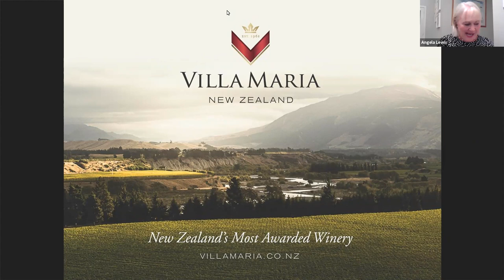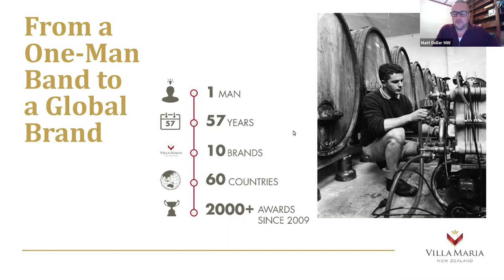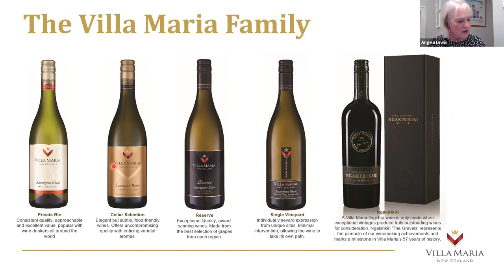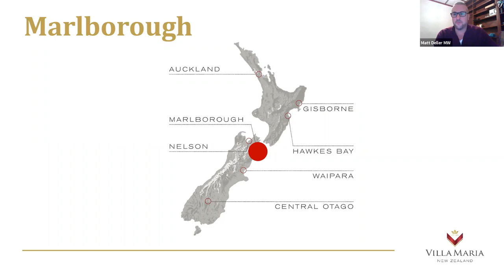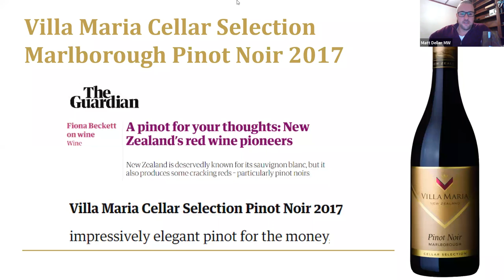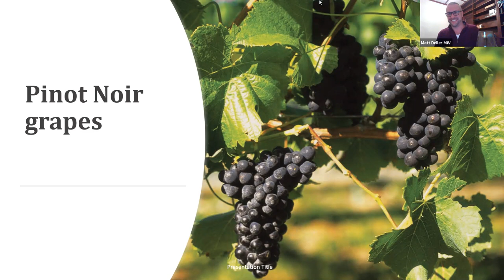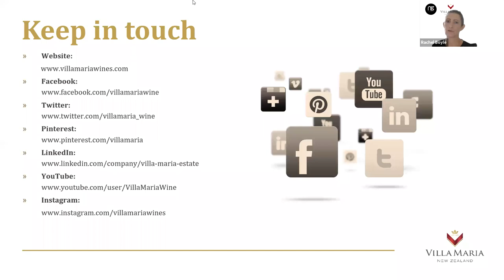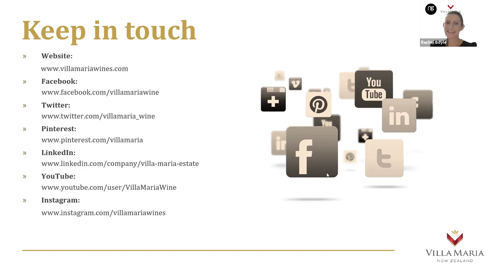NZ Chamber + Villa Maria Virtual Wine Tasting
On 30th April 2020, the NZ Chamber and Villa Maria Wines hosted their very first virtual wine tasting. Enjoy the video!